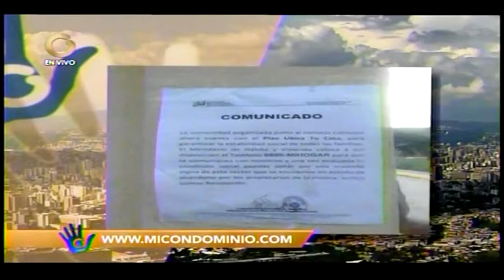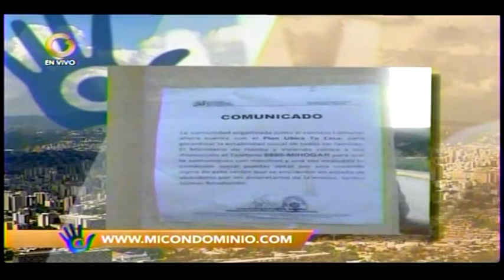¿Como podemos prevenir o reaccionar ante una invasión?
¿Como podemosprevenir o reaccionar ante una invasión? conversación de Juan Eleazar Figallo con Elías Santana.
 Caracas,Venezuela. Globovision. Miercoles 20 de Enero de 2021